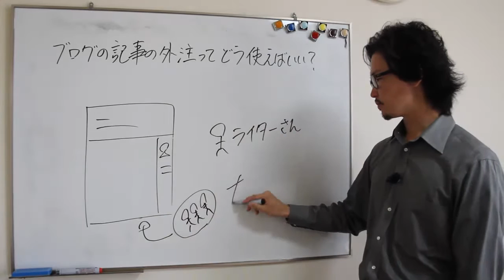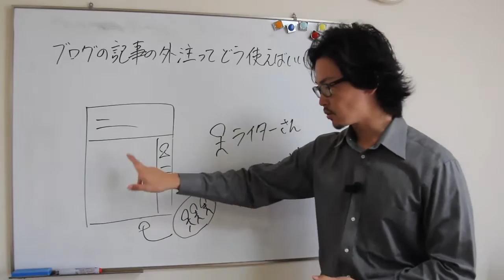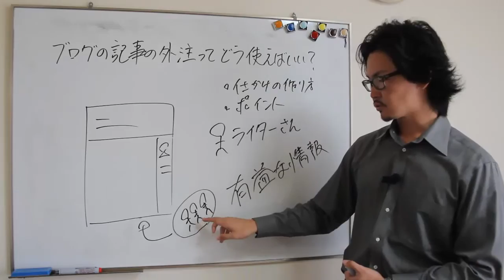ブログの記事の外注って具体的にどう使うの？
ブログの記事をランサーズのライターさんに外注するって・・・具体的にどんな記事を書いてもらえばいいの？